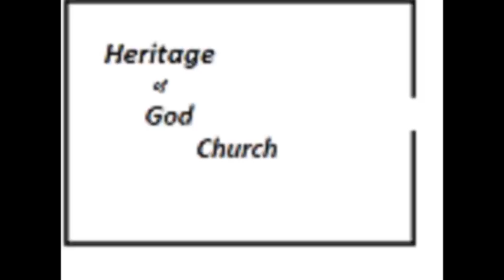"Evaluating the Progress made so far" by Pastor Olatunji Adio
"Evaluating the Progress made so far"
Pastor Olatunji Adio